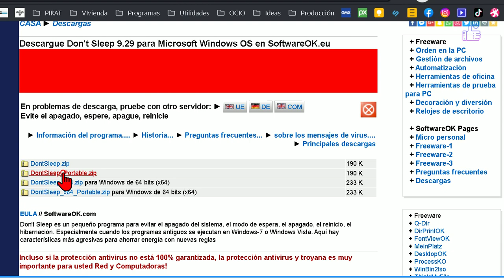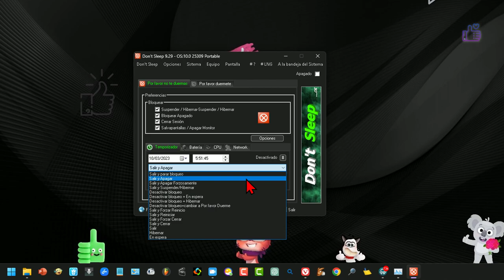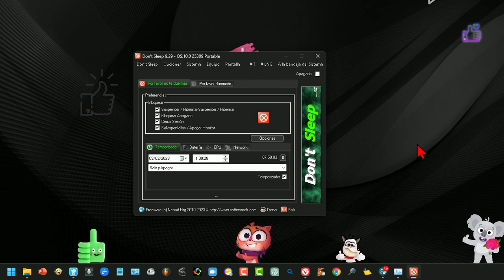Cómo programar un Apagado, Reinicio, Suspensión, Bloqueo, Hibernación, etc. en Windows 11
¡Bienvenidos a No Dormir, el pequeño programa gratuito de Windows que te ayuda a programar que tu sistema se apague, entre en modo de espera, hibernación o reinicie!

Lo mejor de todo es que No Dormir es fácil de usar y te ahorra tiempo valioso. Con nuestra función de temporizador, puedes programar tu computadora para que se apague automáticamente en un momento específico, lo que te ayuda a controlar mejor las operaciones de energía de Windows. También puedes utilizar nuestras opciones de apagado basadas en la carga de la CPU o el tráfico de red para evitar que tu equipo se apague cuando más lo necesitas.

No te preocupes por el tamaño del programa, ¡es extremadamente pequeño y no carga la CPU! Y si tienes problemas con el idioma, ¡No Dormir es multilingüe para que puedas usarlo con comodidad!

The video tutorial explains how to program a shutdown, restart, suspension, hibernation, lock, etc. on a PC without installing any software. The program used in the tutorial can be downloaded from a website and is available in multiple languages, is free, easy to use, lightweight, and has a portable version. The program has many options for shutdown, restart, suspension, hibernation, and lock, but the video focuses on setting a timer or selecting a date and time to perform a specific action. The program is compatible with all Microsoft operating systems. Any questions can be left in the comments section for the presenter to answer.